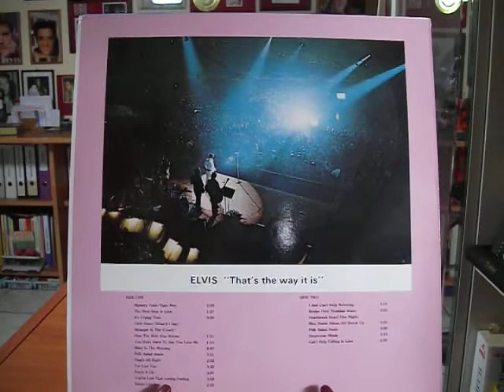Can't Help Falling In Love - Elvis Presley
That's The Way It Is  - Elvis sings Can't Help Falling In Love, NV, 8/10/70 - 8/13/70)
Bootleg Album - Lisa Records ( LMP 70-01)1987.
33 rpm  colored red vinyl.